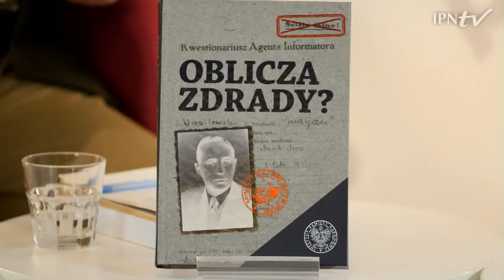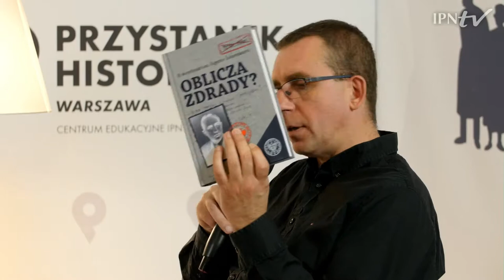👉 Oblicza zdrady❓ [DYSKUSJA o KSIĄŻCE]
▶ Kim byli zdrajcy, którzy wydali swoich współtowarzyszy broni komunistycznej bezpiece❓ Jakie szkody poczynili w szeregach niepodległościowych❓ Poznaj ich motywacje przejścia na „ciemną stronę mocy”  i kulisy działań operacyjnych Urzędu Bezpieczeństwa 📺17.11 o godz. 15.00 oglądaj nasz program❗

⚠ W trakcie dyskusji przybliżone zostaną również postacie, których postawy określone zostały przez niektóre kręgi jako zdrada, a których działalności nie da się już tak jednoznacznie sklasyfikować.

👥 Na temat najnowszej publikacji IPN rozmawiać będą:
▪ dr Kazimierz Krajewski, redaktor, Oddziałowe Biuro Badań Historycznych IPN w Warszawie
▪ dr Tomasz Łabuszewski, Oddziałowe Biuro Badań Historycznych IPN w Warszawie
🎤 Prowadzenie:  Rafał Dudkiewicz, Polskie Radio 24